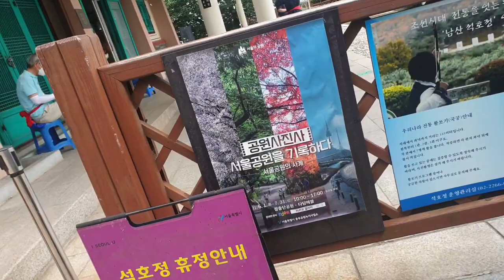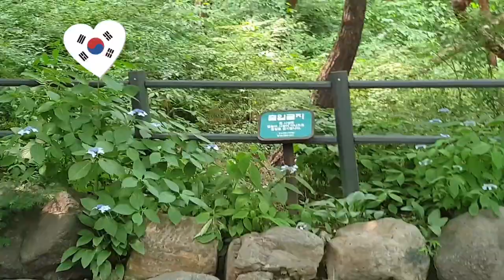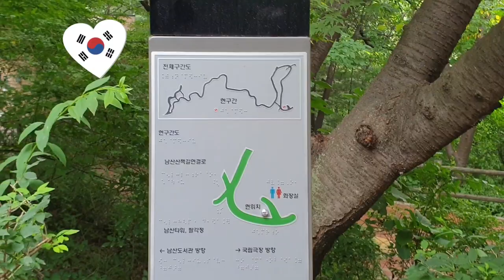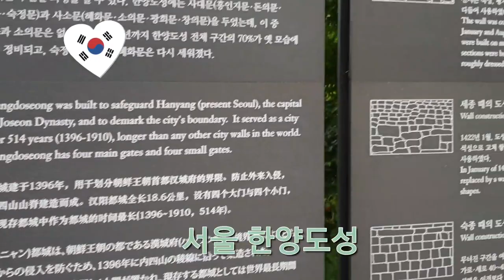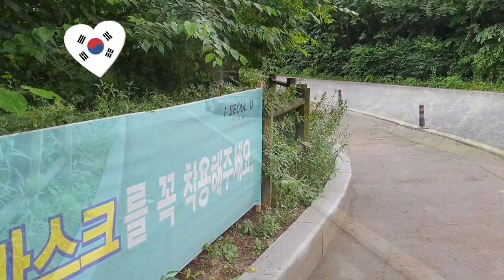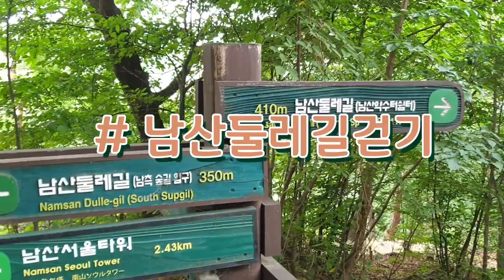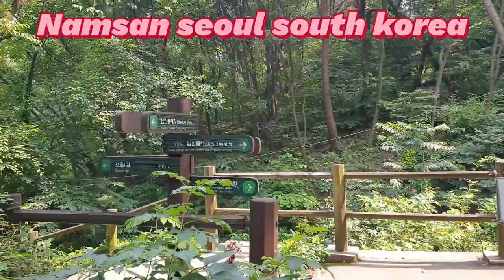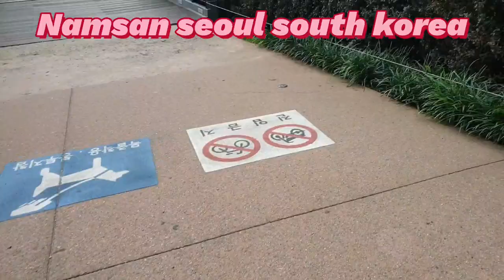Namsan seoul south korea walking 💜걷기영상기록🎈지친일상에서 벗어나 자연을 만끽할 수 있는 코스로 남산만한 곳이 없습니다👍남산 근처 용산, 후암동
서울 남산둘레길 남산숲 Namsan seoul south korea walking#시라life
남산 위치 서울 중구 회현동 1가
 주말 가족, 연인, 친구와 함께 서울 한복판에 자연을 느낄 수 있는 서울의 랜드마크로 손에 꼽히는 남산 둘레길 코스를 추천합니다.
남산을 걸어 서울 N타워 꼭대기에 오르는 길을 대부분 둘레길로 이루어져 있습니다. 그만큼 걷거나 트레킹 코스가 다양합니다.
남산이란?
남산은 서울특별시 중구와 용산구 경계에 위치해 있으며 북쪽으로 북악산, 동쪽으로 낙산, 서쪽으로 인왕산이 함께하여 서울 중앙을 둘러싸고 있는 산입니다. 높이 265.2m로 산의 절반 이상이 화강암으로 구성되었고, 과거 목멱산, 종남산, 인경산, 열경산, 마뫼 등으로 불렸으며 주로 멱산으로 칭했습니다.
남산 정산에서 볼 수 있는 봉수대는 서울특별시 기념물 제 14호로 지정되어 있습니다. 남산봉수대지는 조선시대 전국 각지의 경보를 병조에 종합 보고하는 중앙 봉수소의 역할을 수행했던 중요한 봉수입니다.
남산둘레길 코스
케이블카 방면
명동역~남산오르미~한양공원표석~삼순이계단~남산도서관~소월시비~남측순환로~팔각광장~남산을 잇는 코스로 이곳은 각종 TV 드라마, 예능에도 여러 차례 등장했었던 계단이 등장합니다. 반대편 북측 순환로는 국립극장 앞까지 이어져 있어 산책이 용이합니다.

주요 볼거리
케이블카: 1962년에 첫 운행을 시작으로 남산과 서울의 모습을 한눈에 조망할 수 있는 장점이 있습니다.
남산 오르미: 실외 경사형 엘리베이터로 남산 3호 터널 준공기념탑 앞에 설치되어 있으며 케이블카 주차장과도 연결되어 있습니다.
와룡묘: 중국 삼국시대 당시 제갈공명을 모시는 사당으로 조선 후기 고종 때 세워진 곳입니다. 1924년 화재로 훼손되었으나 1934년 재건되어 현재 모습을 유지하고 있습니다.
 국립극장 방면
국립극장~남측순환로~남측포토아일랜드~남산을 잇는 코스로 남산 포토아일랜드에서는 한강, 용산, 이태원, 강남을 내려다볼 수 있는 멋진 조망이 자랑합니다.
주요 볼거리
국립극장: 1950년 설립된 아시아 최초의 국립극장이며 6.25 전쟁 당시 대구로 이전하였으나 1957년 서울로 재 이관했습니다. 대극장 해오름극장, 소극장 달오름극장, 원형 야외무대 하늘극장으로 구성되어 있어 각종 공연 관람이 가능합니다.
북측 소나무 탐방로: 남산 소나무를 관람할 수 있는 탐방로이며 서울 공원 홈페이지 '남산에서 놀자' 프로그램을 통해 탐방이 가능합니다.
석호정 국궁 활터: 민간 활터의 시초로 전통무예인 국궁을 즐길 수 있는 활터 공간이 있습니다.
 하얏트호텔 방면
하얏트호텔~남산전시관~야외식물원~용암천약수터~남측순환로를 이르는 코스로 용암천 약수터에서 시민들이 운동하기에 좋은 둘레길 코스입니다.
주요 볼거리
남산전시관: 남산 제 모습 가꾸기 전후 비교를 통해 남산에 대한 이해, 소중함을 느낄 수 있는 교육학습공간이 마련되어 있습니다.
야생화공원, 야외식물원: 1997년 조성되었고, 서울에서 자라는 나무, 식물을 볼 수 있는 시설이 잘 가꾸어져 있어 산책하기 좋은 코스입니다.
남산도서관 방면
남산공원~남산도서관까지 남산을 아우르는 코스로 조깅, 등산을 하기에 적합한 코스입니다.주요 볼거리
위 하얏트호텔과 동일한 남산전시관, 야생화공원, 야외식물원의 볼거리가 있습니다.
지친일상에서 벗어나 자연을 만끽할 수 있는 코스로 남산만한 곳이 없습니다. 남산 둘레길 다 오르고 근처 용산, 후암동 쪽으로 둘러보시면 좋겠습니다
 We recommend the Namsan Dullegil Course, one of the landmarks of Seoul, where you can enjoy nature in the middle of Seoul with your family, lovers, and friends on weekends.
Most of the road to the top of Seoul N Tower by walking Namsan consists of Dullegil. There are so many walking and trekking courses.
What is Namsan?
Namsan is located on the border between Jung-gu and Yongsan-gu in Seoul, and it is a mountain that surrounds the center of Seoul with Bugaksan to the north, Naksan to the east, and Inwangsan to the west. With a height of 265.2m, more than half of the mountain is composed of granite. In the past, it was called Mokmyeoksan, Jongnamsan, Ingyeongsan, Yeolgyeongsan, Mamo, etc., and was mainly called Myeoksan.
The beacon tower that can be seen from Namsan Jeongsan is designated as Seoul Monument No. 14. Namsan beacon is an important beacon that played the role of a central beacon that comprehensively reported warnings from all over the country to the military during the Joseon Dynasty.